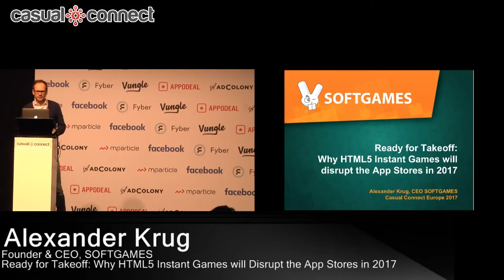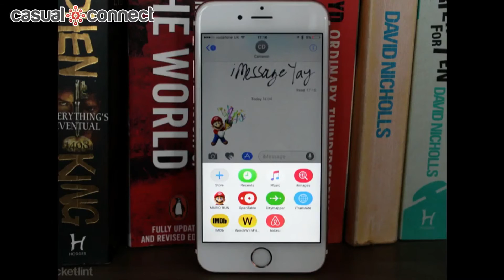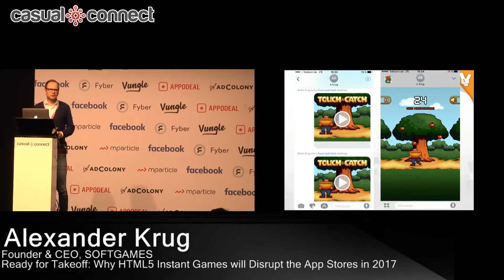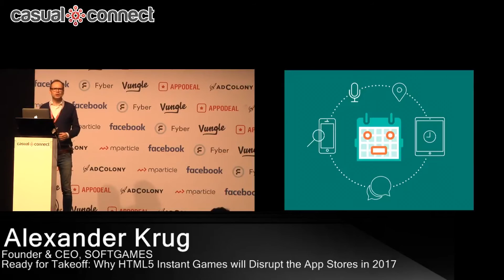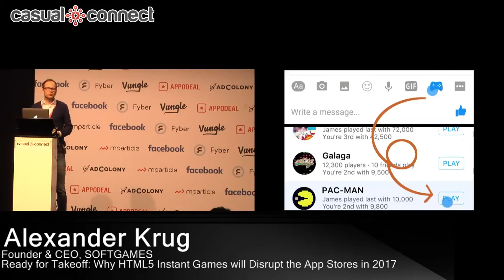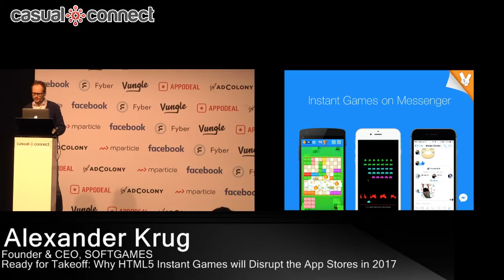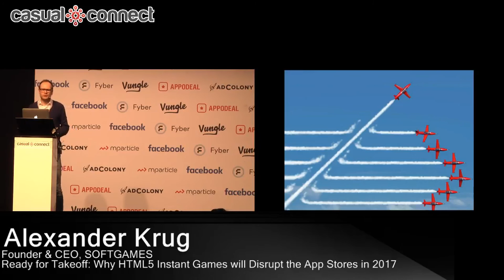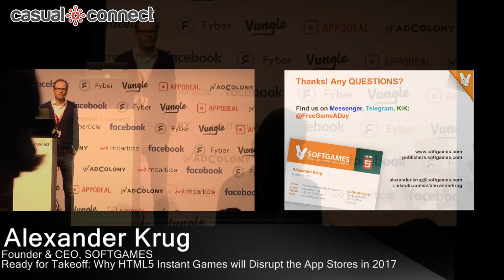Why HTML5 Instant Games will Disrupt the App Stores │Alexander Krug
Delivered at Casual Connect Europe 2017. As social media and chat apps account for more and more time spent on mobile, they are looking for ways to lock in users and provide them as many conveniences as possible. This resulted in the biggest mobile gaming revolution since the App Store launch: HTML5 instant games. Directly and instantly accessible within any chat app or social media, they’ve shifted gaming into a new sphere and are ready to challenge iOS and Android as serious distribution platforms in 2017.